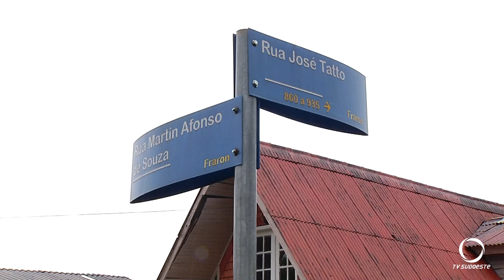Acidente de trânsito envolve dois automóveis em Pato Branco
Segurança: Dois automóveis se envolveram em um acidente de trânsito na tarde de quinta-feira (09) em Pato Branco.